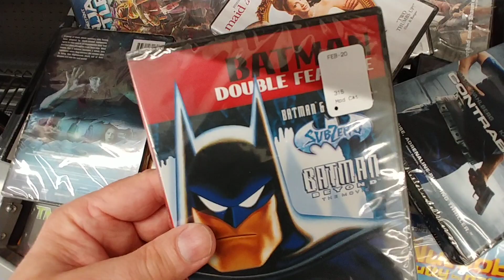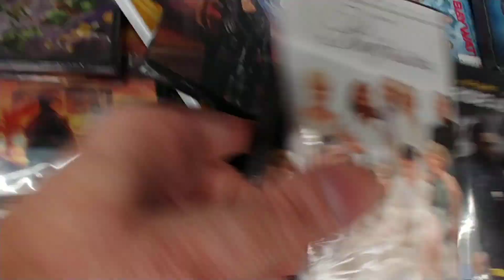$3.74 Mini Bin Part 28 - Walmart June 2020